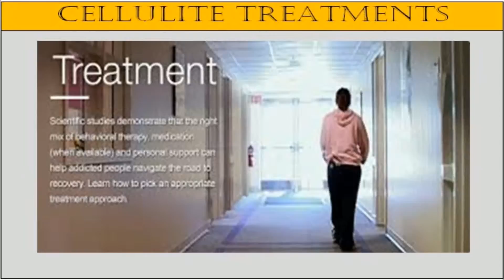See me effective cellulite treatment